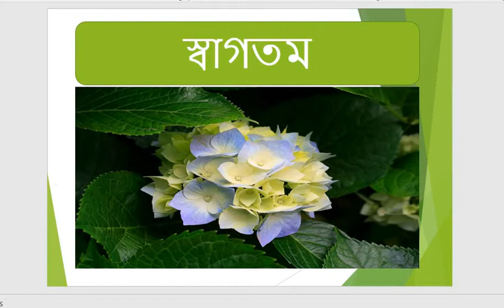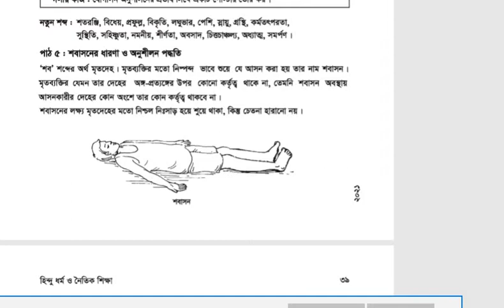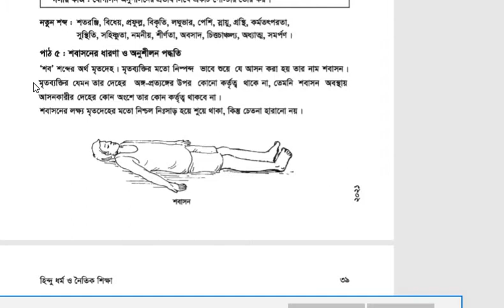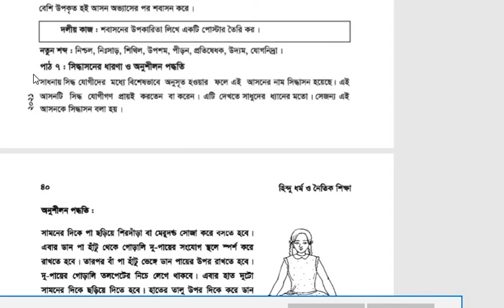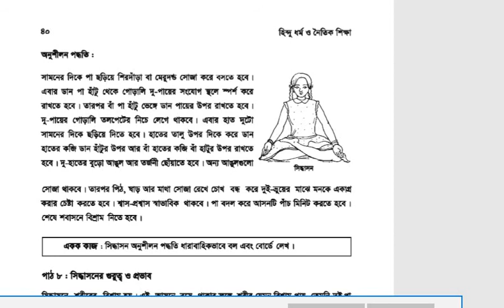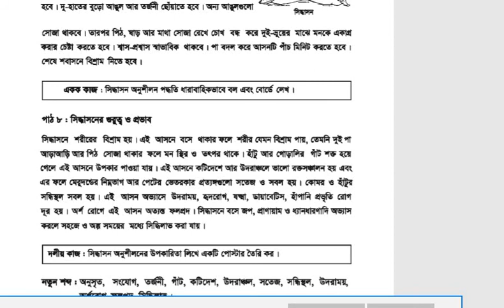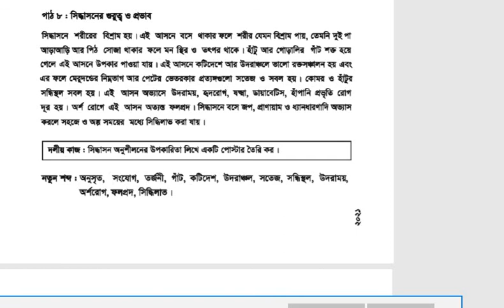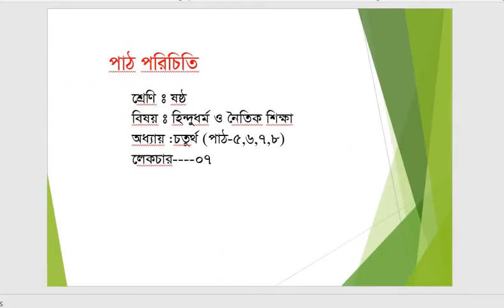হিন্দু ও নৈতিক শিক্ষা ,শ্রেণি ষষ্ঠ, অধ্যায়,৪,৫,৬,৭,৮, লেকচার ৭, SRP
শ্রেণি:ষষ্ঠ
বিষয়: হিন্দু ও নৈতিক শিক্ষা
অধ্যায়:৪,৫,৬,৭,৮ (লেকচার-০৭)
শিক্ষক:সম্পা রানী পাল, প্রভাষক(রাষ্ট্রবিজ্ঞান)